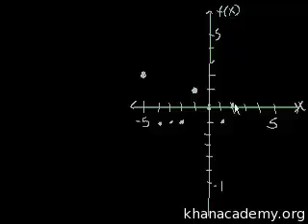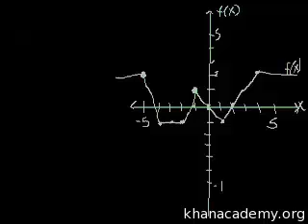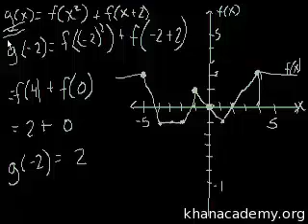ప్రమేయములు (భాగంIII)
Translated from original video
Title -Functions (Part III)